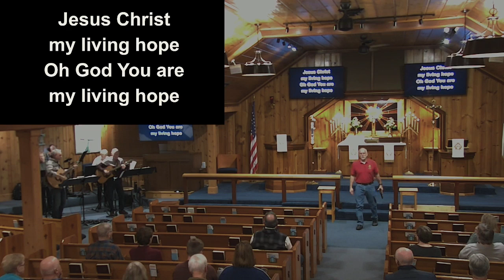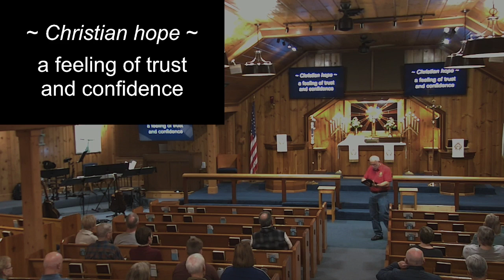241123 faithful feelings glad hope 5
"Faithful Feelings - Glad - Hope"
Hebrews 10:19-25 & Mark 13:24-37
Question for the Week: How do you hope in God?
Task for the Week: Hope without doubt.

Weekend Message
Houghton Lake, Michigan